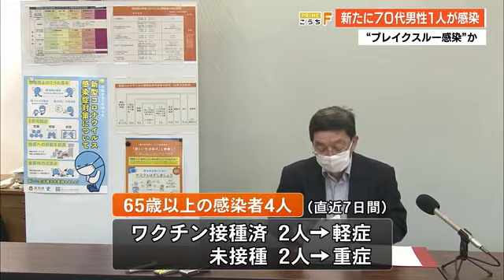【詳報】新型コロナ 新たに70代男性1人が感染 “ブレイクスルー感染”か 【高知】 (21/10/08 18:42)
高知県で新たに1人が新型コロナウイルスに感染していることが分かりました。

きょう(8人)感染が発表されたのは日高村の無職の70代男性です。男性は一人暮らしで付き合いのある3人が接触者として検査を受けます。男性はワクチン接種を2回済ませていたということです。

県は直近7日間の新規感染者14人のうち65歳以上が4人と徐々に高齢者の割合が高くなっていることを受けてー

高知県健康政策部・家保 英隆 部長
「4人のうちワクチンが何らかの理由で未接種が2人。残り2人は2回接種していたが、感染したということでブレイクスルー感染ではないかと」

ワクチン接種済みの2人は軽症、未接種の2人は重症となっています。

県内の感染者の累計は4117人となりました。医療機関には9人が入院していて、重症は1人減り2人、中等症は2人のままです。